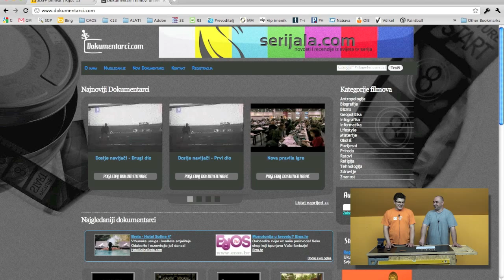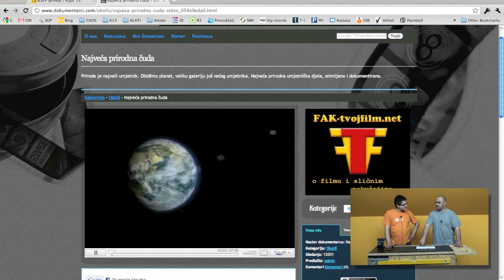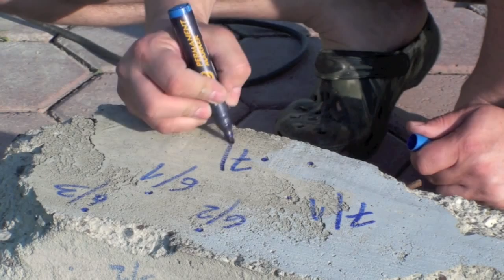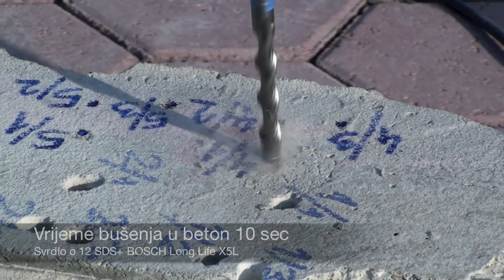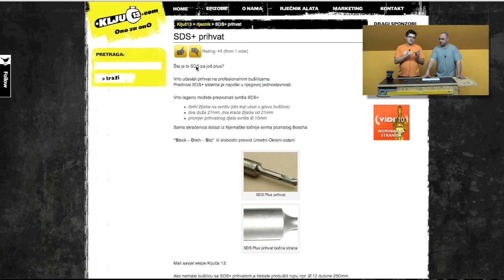Test svrdla za beton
Svatko od nas se nađe u situaciji da mora probušiti rupu u betonu. Postavlja se pitanje koje svrdlo je dobro, a koje je najbolje.

Kako testirati svrdla za beton?
Svrdla za beton se proizvode u 3 kategorije.
  Svrdla sa prihvatom za klasične vibracione bušilice
  Svrdla sa prihvatom SDS+
  Svrdla sa prihvatom SDS Max
U našem testu smo obuhvatili prve dvije kategorije, jer to je nešto što češće imate u rukama.Promjer svrdla smo odabrali Ø 12 mm, radna ružina za PVC tiplove. Točnije radna dužina ili dubina rupe koju je potrebno izbušiti je maximum koliko svrdlo dozvoljava.Svrdlo za beton sa prihvatom za klasične bušilice može probušiti dubinu od 90mm, a svrdla sa prihvatom SDS+ 100mm.Proizvođači obuhvaćeni ovim testom su trenutno bili dostupni u Osječkim trgovinama.
Svatko od nas ko je morao bušiti beton je jednom u svom životu pogodio u armaturu betona. Kako smo mi čuli u više navrata sljedeću rečenicu „rastura armaturu“ mi smo odlučili to staviti na test.
Testirali smo sljedeće
  Bušenje u beton / vrijeme
  Bušenje u beton pored armature
  Bušenje u beton sa armaturom
Za testiranje smo koristili dvije bušilice: Bušilica sa samosteznom glavom Bosch PSB 600 2RE i Bušilica sa SDS+ prihvatom Makita HR 2450.
Izvoditelj testa naš proslavljeni kamerman, mali od žica i „profesionalni amater“